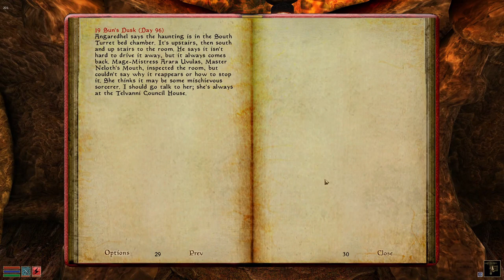Kitty Plays Morrowind: 34 - Handing in the blueprint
We hand in the blueprints we found in the dwemer ruin and get the next duty from Edwinna.